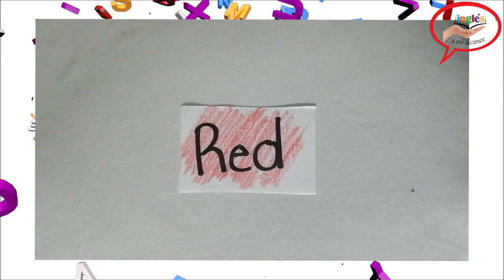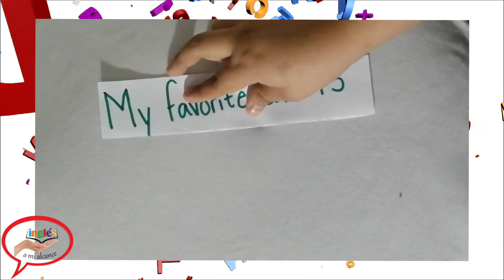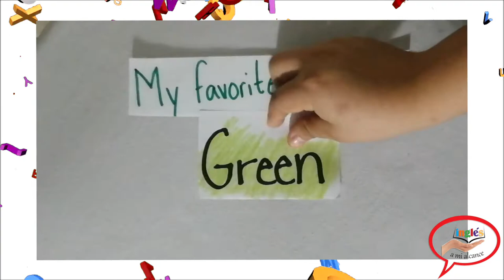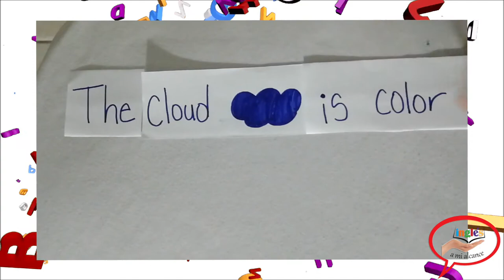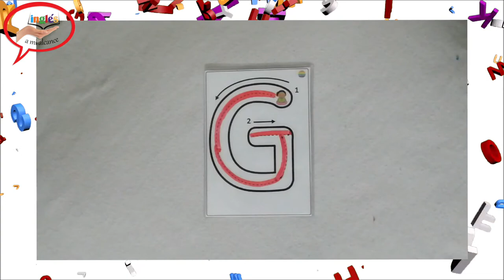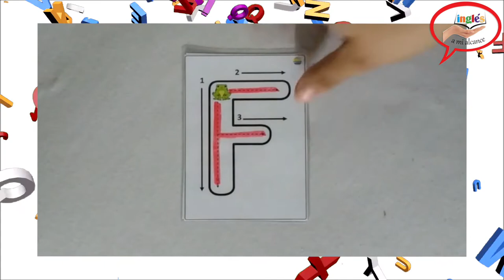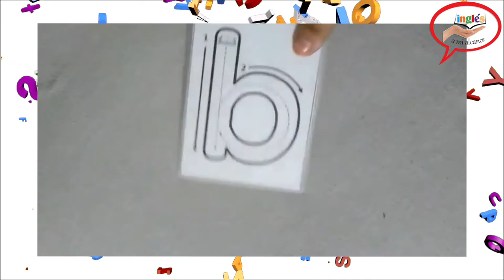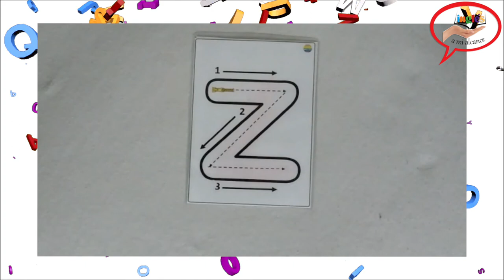Lección 6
Curso de Inglés gratuito y fácil de aprender